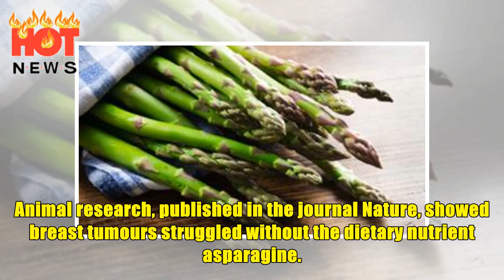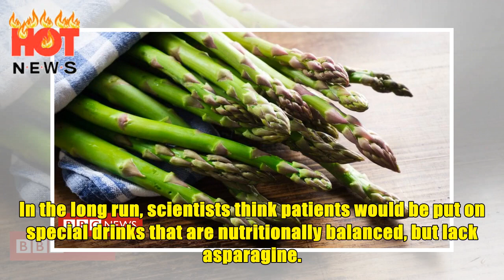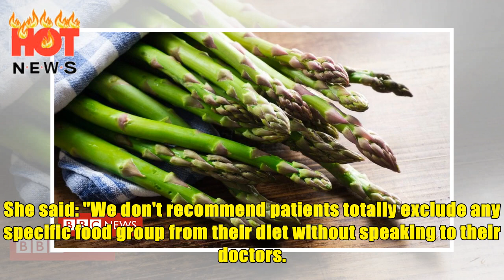Food may influence cancer spread | HOT NEWS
By James Gallagher Health and science correspondent, BBC News Image copyright Getty Images There is mounting evidence the food on your plate can alter cancer's growth and spread, say Cambridge scientists. Animal research, published in the journal Nature, showed breast tumours struggled without the dietary nutrient asparagine. It is found in the foodies' favourite asparagus, as well as poultry, seafood and many other foods. In the future, scientists hope to take advantage of cancer's "culinary addictions" to improve treatment. Asparagine is an amino acid - a building block of protein - and takes its name from asparagus. The study, conducted at the Cancer Research UK Cambridge Institute, took place on mice with an aggressive form of breast cancer. Normally they would die in a couple of weeks as the tumour spread throughout the body. But when the mice were given a low-asparagine diet or drugs to block asparagine then the tumour struggled to spread. "It was a really huge change, [the cance...